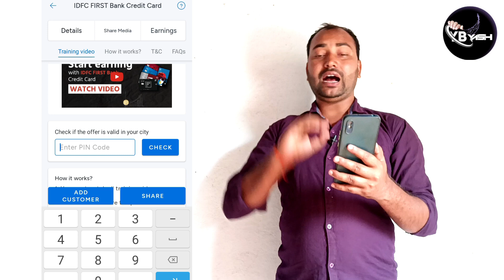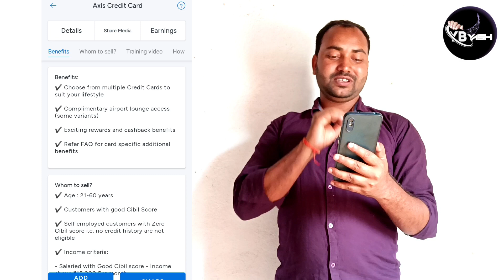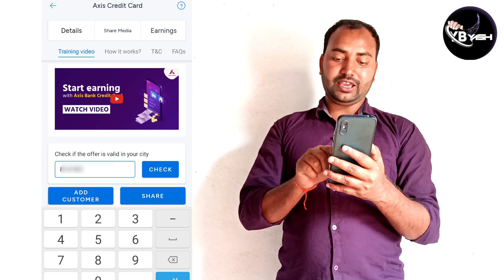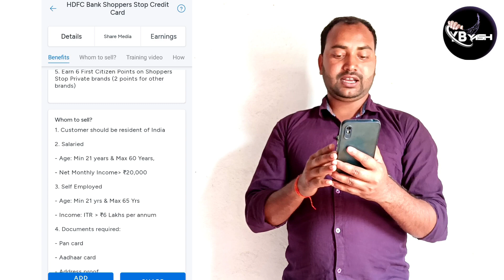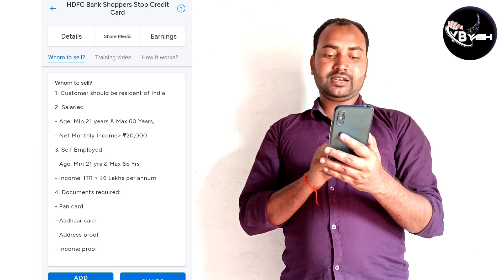Best Credit Card|Best Lifetime Free Credit Cards 2023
Best Free Credit Card|Best Lifetime Free Credit Cards 2023

3.

credit score
credit card

4 Best Lifetime Free Credit Cards | Earn Money Rewards, Cash Backs & Free Vouchers on CreditCards

HDFC LIVE APPLY Lifetime Free Credit Card - without Salary Slip & Income Proof | Credit Card 2023

OneCard Credit Card Honest Review in Hindi | वनकार्ड क्रेडिट कार्ड समीक्षा | वनकार्ड की हकीकत

Bataya hun FREE credit card  big update today ke bare men  Aaj Yah ls Video Mein Aap Jaane Wale Ho Aapko Video Jarur Pasand Aaegi.